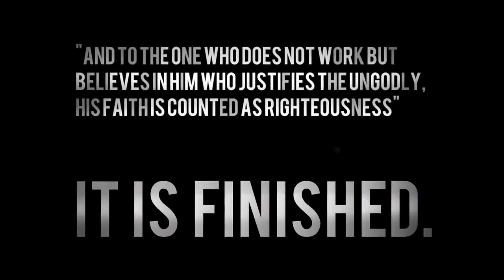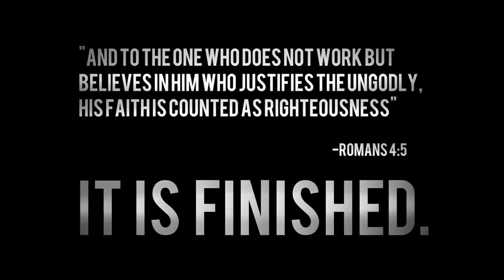Why I Hate Religion, But Love Jesus Spoken Word